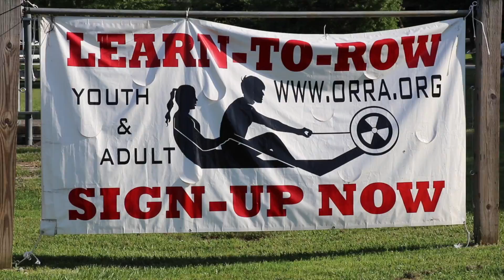Playing in Oak Ridge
Oak Ridge knows how to play! This video is one of 5 Girl on the Roof produced for the Oak Ridge Chamber of Commerce.